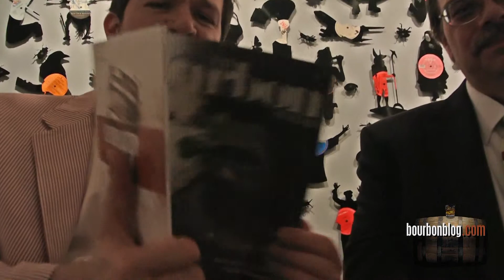Michael Veach Kentucky Bourbon Tasting Experience Derby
's Tom Fischer talks with Mike Veach at the Kentucky Bourbon Tasting Experience during the kickoff of Kentucky Derby 140 week.